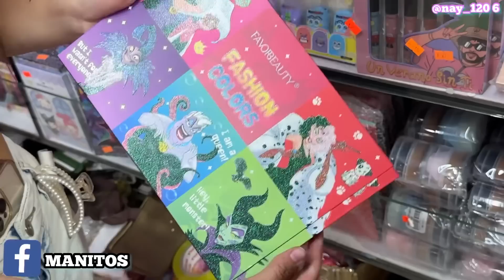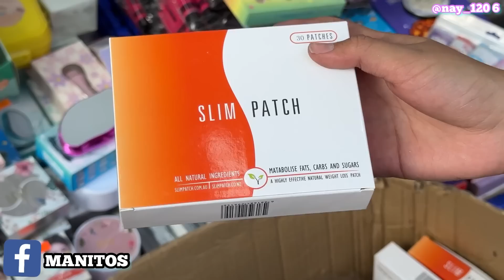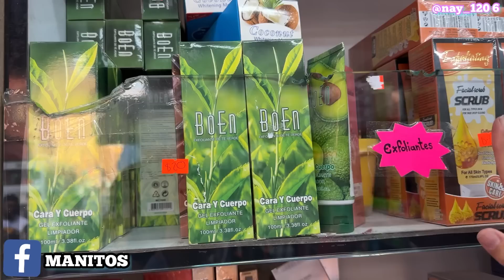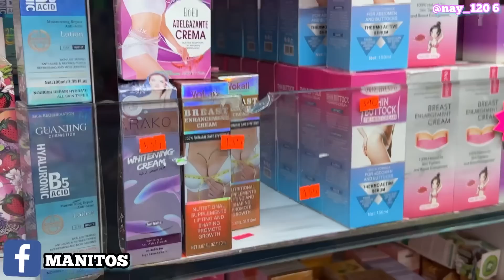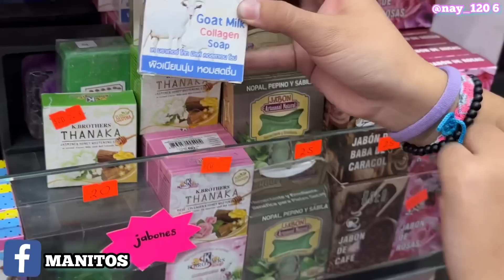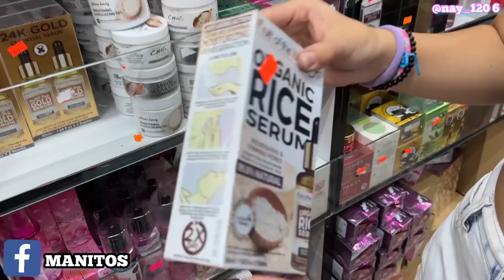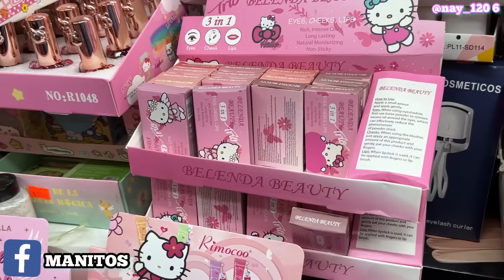🔥Novedades Chinas en tienda muy cerca a Zócalo Centro CDMX | Lo mismo que en Peña sin ir hasta allá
🌸🌸🌸🌸🌸🌸🌸🌸🌸🌸🌸🌸🌸 🌸DIRECCIÓN: Calle República de Venezuela, número 52, Local 1. Entre Calle del Carmen y República de Argentina, a media cuadra de la estación del Metrobús "TEATRO DEL PUEBLO"
🌸HORARIO:
LUNES A SÁBADO DE 10 A 6.